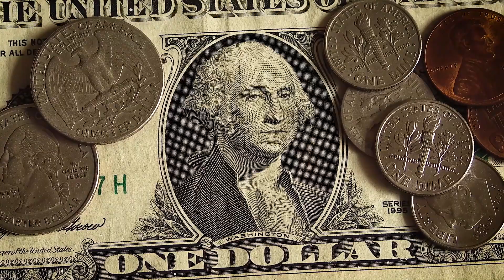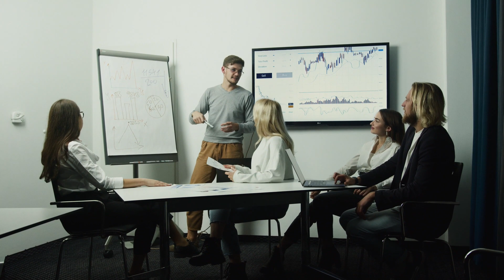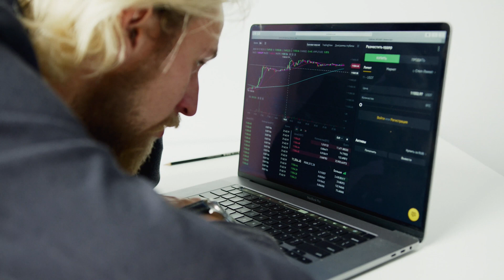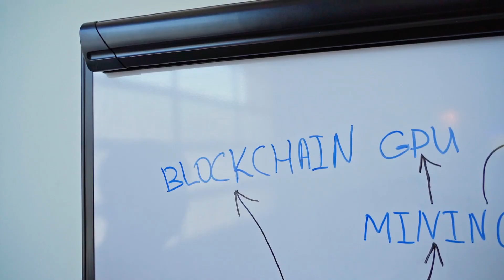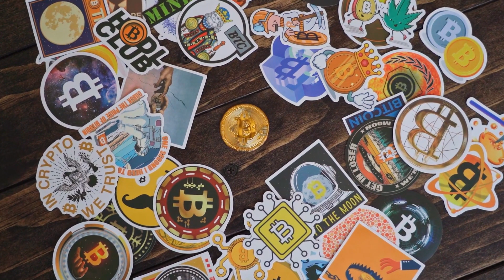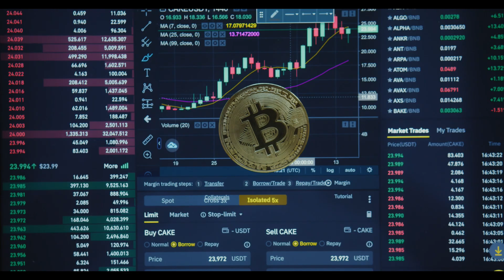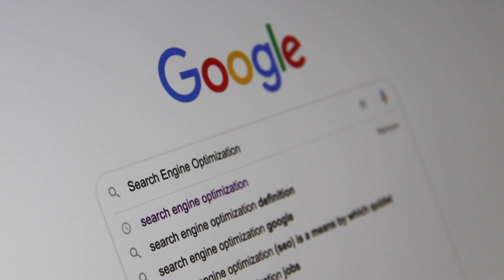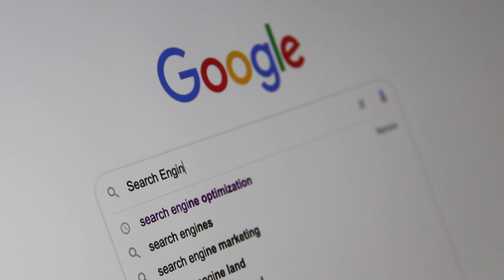CARDANO HOLDERS - DON'T MISS THIS OPPORTUNITY !! - ADA PRICE PREDICTION 2022